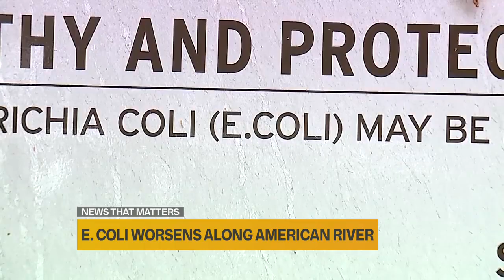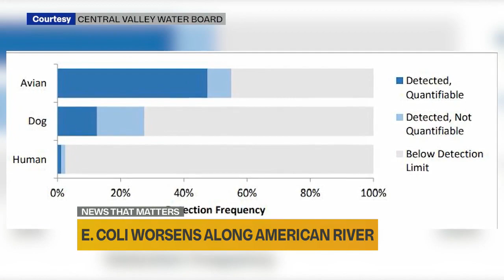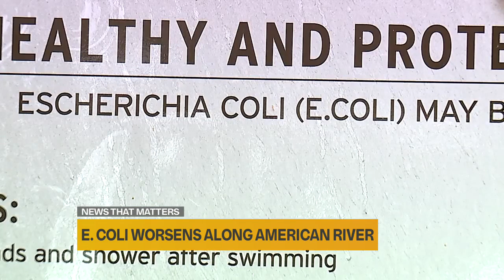Source of E. coli in lower American River determined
Several points in the lower section of the American have shown to be containing higher levels of E. coli , and the majority of the fecal matter comes from birds and dogs, according to the California State Water Resources Control Board.